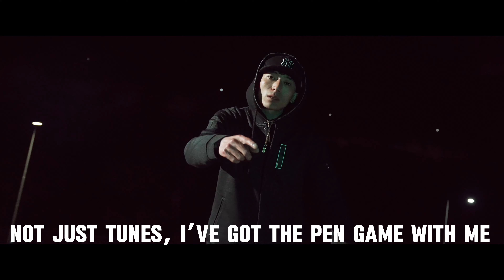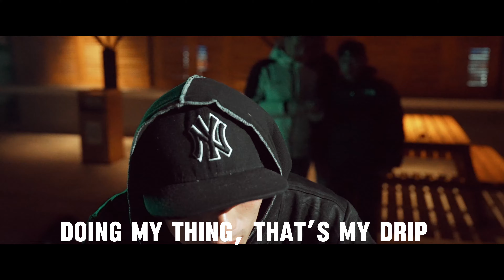SOB GHE VIBE - THOW X JIGGU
Instrumental by Prod.pandah x Kyxxx x prodbybago